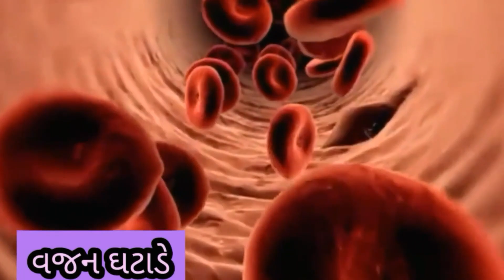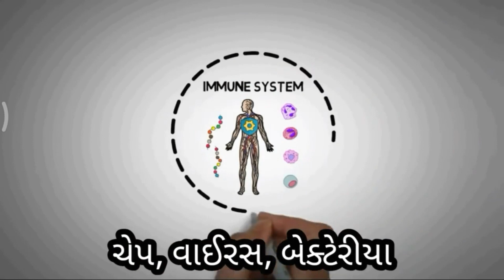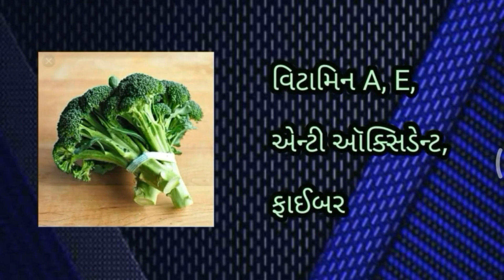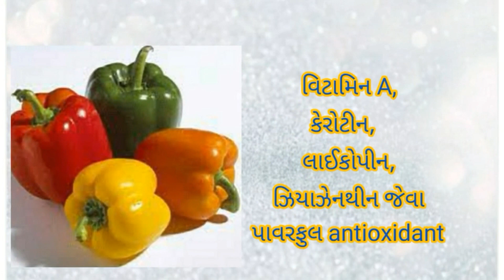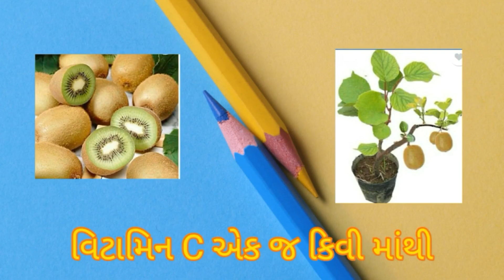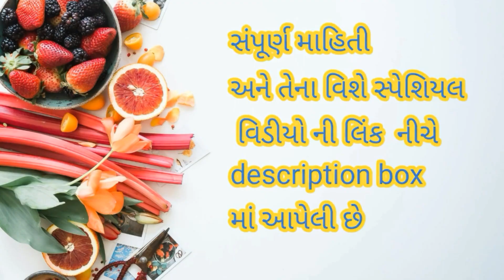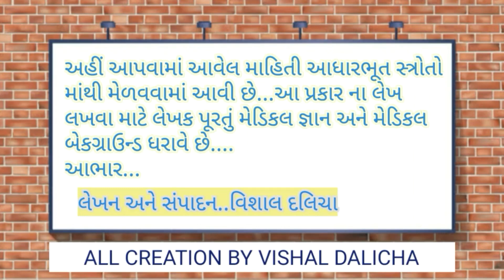વિટામિન સી વધુ ધરાવતા 10 ખોરાક..VITAMINC,વિટામીનસી,विटामिन सी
વધારે વિટામિન C હોય તેવા 10 ખોરાક દર્શાવતો વિડીયો સાદી અને સરળ ભાષામાં...
ઉપરાંત વિટામિન સી નું શરીર માં મહત્વ અને દૈનિક જરૂરિયાત તેમજ અલગ અલગ ખોરાક માં તેનું પ્રમાણ બતાવતો વિડીયો છે..